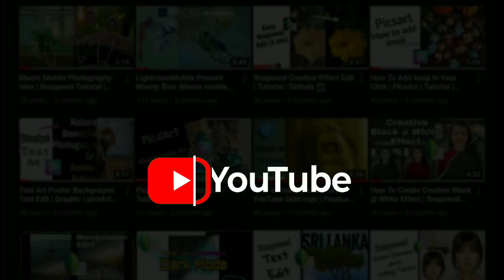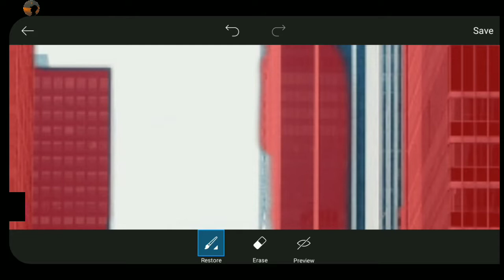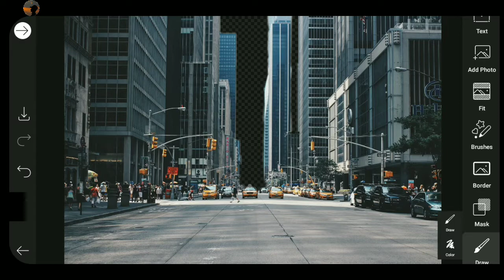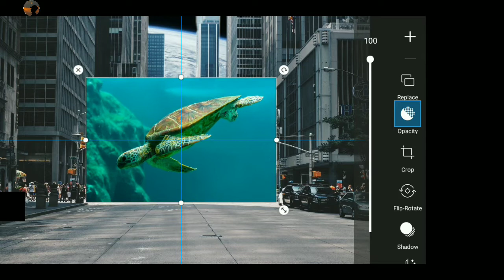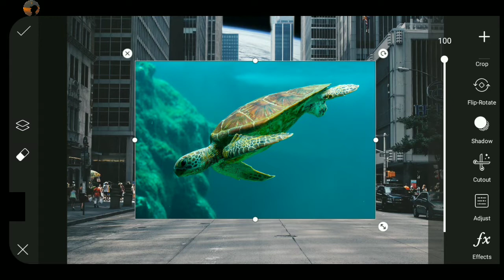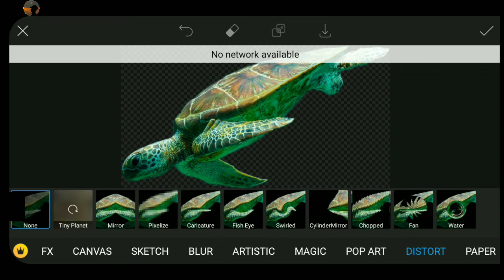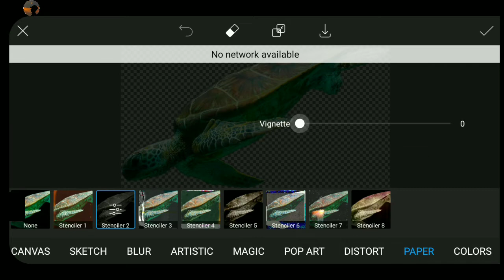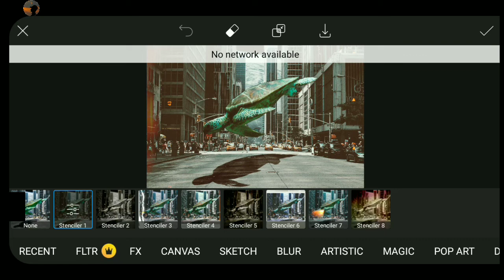Picsart Creative Manipulation Art | How to create picsart manipulation |Fantasy Manipulation Sinhala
This video is about picsart creative manipulation art in mobile

Key Words -
picsart
picsart tutorial
picsart sinhala
picsart sinhala tutorial
mobile editing
mobile photo editing
picsart mobile
picsart neon light
manipulation
picsart manipulation
picsart manipulation art
manipulation art
manipulation sinhala
sinhala manipulation
how to create manipulation in picsart
creative picsart tutorial
picsart creative art
picsart manipulation
picsart drowing
picsart design
sl picsart
picsart sl
picsart lk
mobile picsart tutorial
mobile graphic design
graphic sinhala
fantasy manipulation